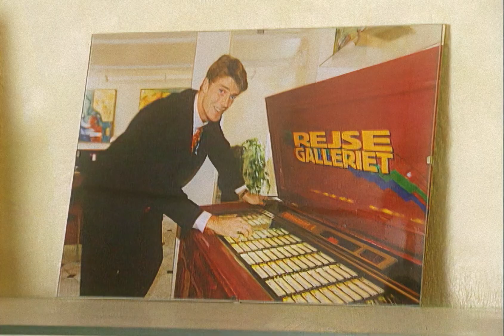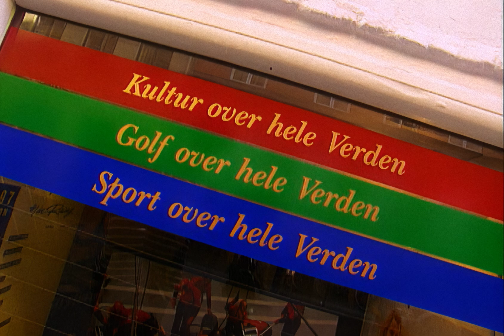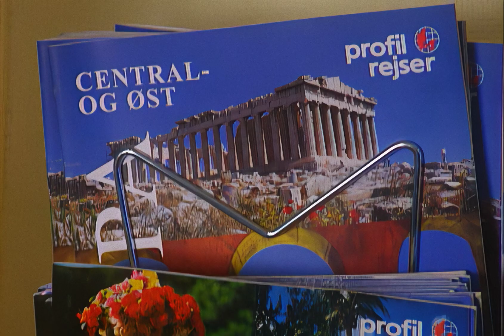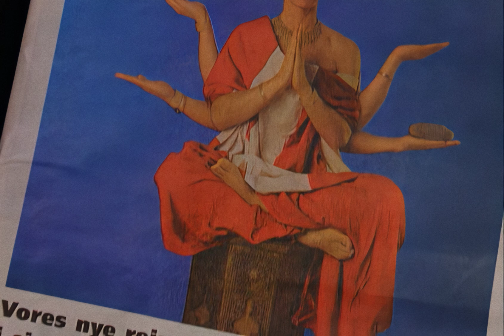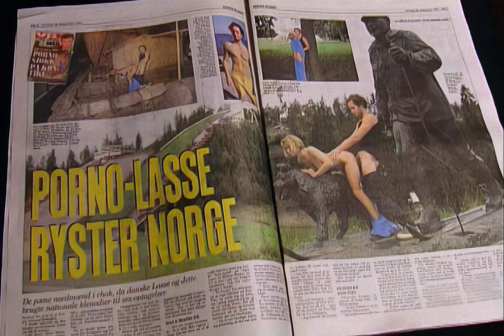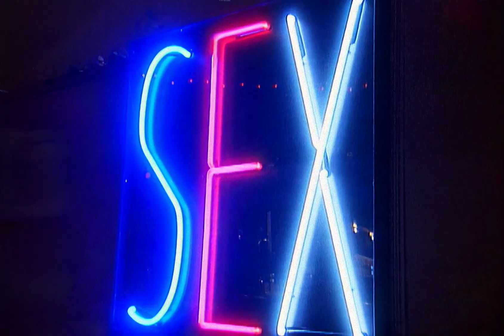Ugeblad på TV 1997 - Alexandra Christina, Lasse Sørensen og flere